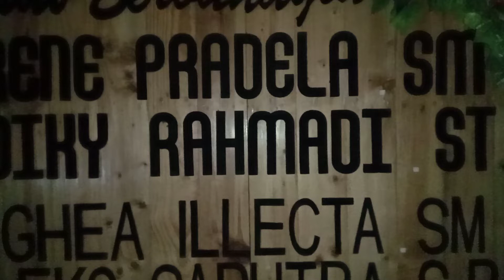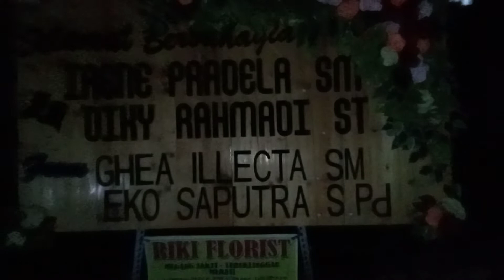Lubuklinggau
Papan rikiflorist_ aslinya sangat Mengkilat yah, dan konsepnya mewah, harganya pun bersahabat ⚡ 🙂

Untuk papan bunga rustic, kalian bisa pilih warna bunga yang kalian suka 👏🙂
Putih, merah, peach, pink, soft pink, fuschia, limegreen dan hijau 🌹
Stand juga bisa pilih kayu atau siku lubang

Menyewakan. Info lengkap, memiliki banyak ukuran. sofa, rustic dan printing juga ada.
Untuk acara pernikahan, duka cita, wisuda dll
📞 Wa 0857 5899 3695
YouTube Riki pranata
🏠 Alamat jl Kartini, kel b.srikaton, kec Tugumulyo
BRI 🏧
gratis kirim sampai tempat tujuan megang sakti - merasi - leban jaya - Beliti - babat terawas - lubuklinggau